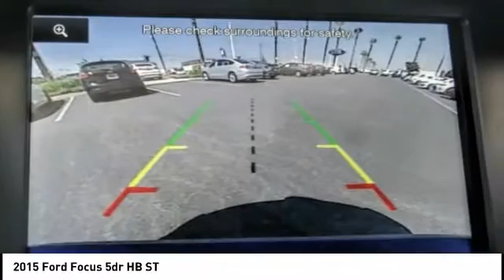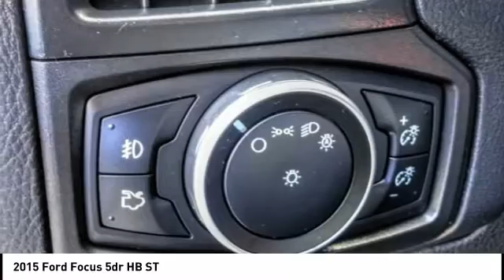2015 Ford Focus Fontana, Chino, Norco, Moreno Valley, San Bernardino, CA V57200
2015 Ford Focus 5dr HB ST

16005 VALLEY BLVD.

SUNRISE FORD FONTANA: PROUDLY SERVING FONTANA, CHINO, NORCO, MORENO VALLEY, SAN BERNARDINO, AND SURROUNDING SOUTHERN CALIFORNIA LOCATIONS. THIS BLUE/BLACK 2015 Ford FOCUS IS EQUIPPED WITH A 2.0L GTDI EcoBoost, MANUAL TRANSMISSION, AND RECEIVES AN ESTIMATED 23 City/32 Hwy MPG. FONTANA, CA 92335. FONTANA, CA  CHINO, CA  NORCO, CA  MORENO VALLEY, CA  SAN BERNARDINO, CA 2015 Ford FOCUS 5dr HB ST Stock #: V57200 | VIN: 1FADP3L95FL369443 | 2015 Ford Focus 5dr HB ST Sunrise Ford Fontana